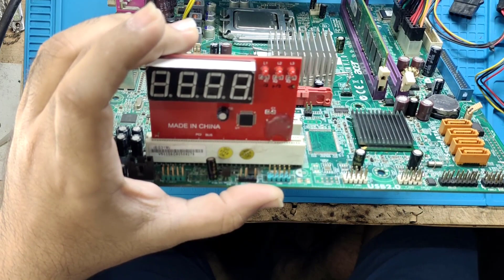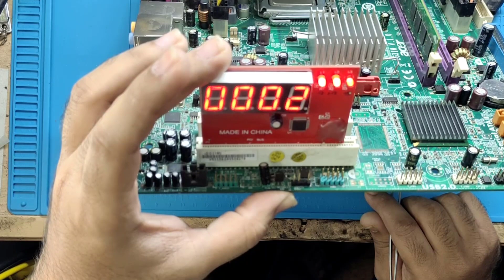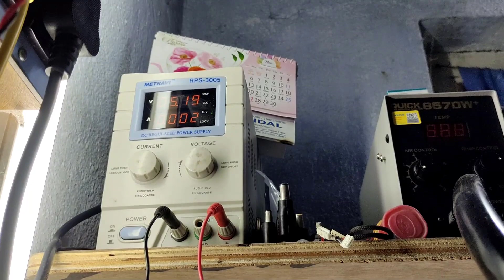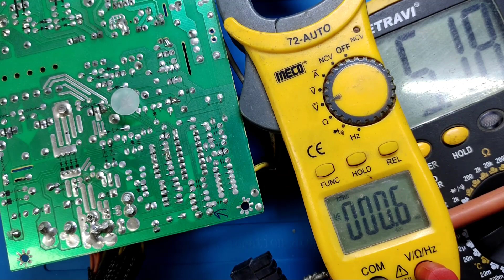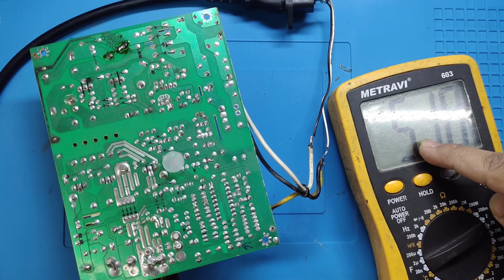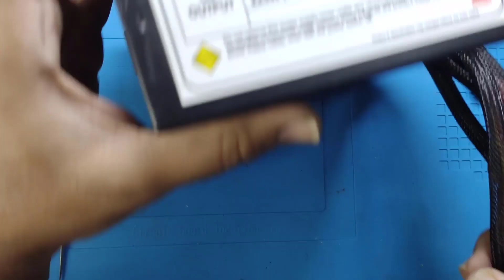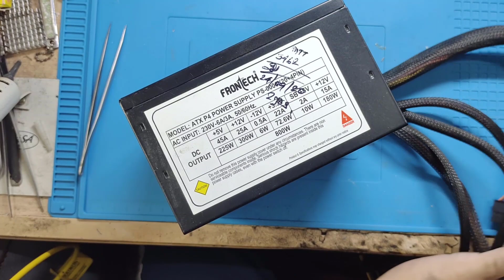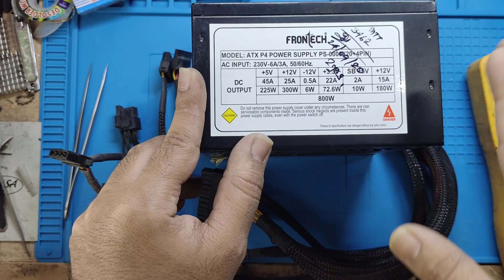SMPS POWER GOOD (PG) RELATED CASE STUDY 800W | SMPS ON BUT NO DISPLAY SOLUTION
power good can create this type of fault.